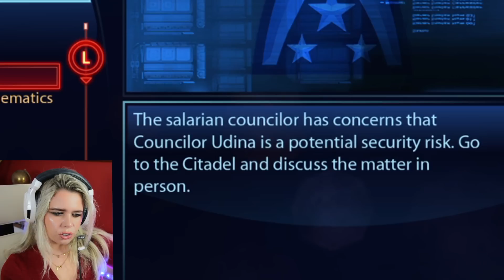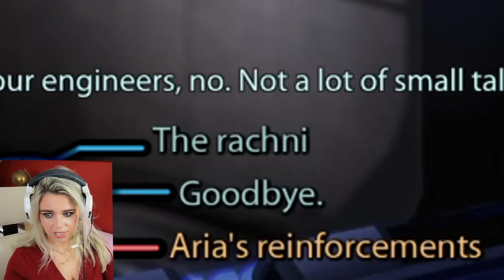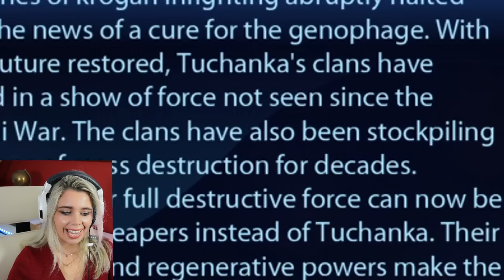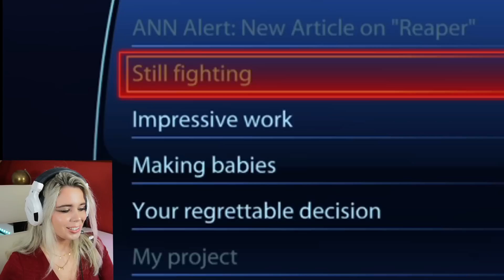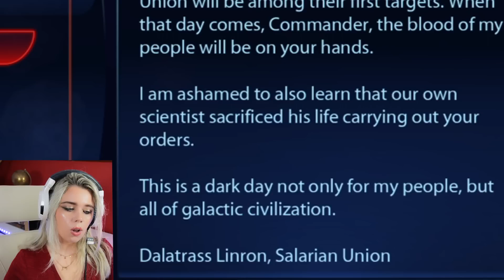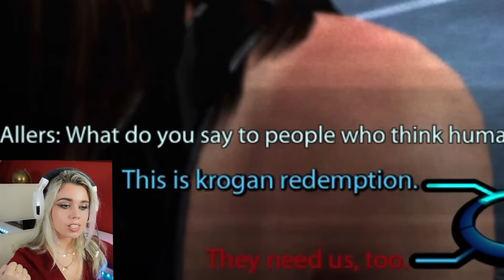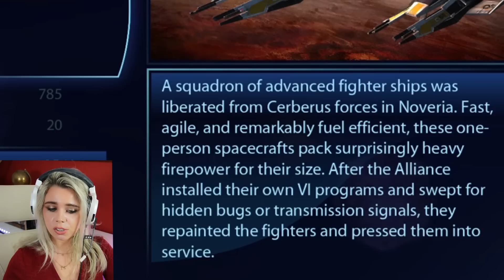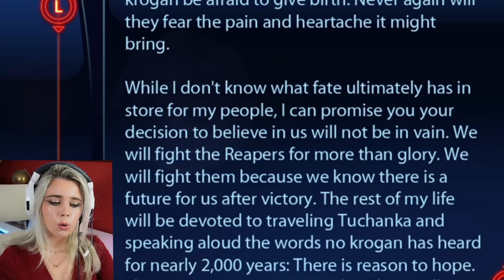I"M LOSING IT!! Mass Effect 3 Legendary Edition Blind Gameplay - Part 21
GOING IN COMPLETELY BLIND! Mass Effect 3 Legendary Edition Blind Gameplay - Part 21

Hi guys! Today I'm playing the Mass Effect Trilogy for the very first time ever! So completely blind!  I've got no idea what to expect or what we're dealing with. All I know is: that we're in space.

About Mass Effect Legendary Edition:

The Mass Effect™ Legendary Edition includes single-player base content and over 40 DLC from the highly acclaimed Mass Effect, Mass Effect 2, and Mass Effect 3 games, including promo weapons, armors, and packs – remastered and optimized for 4K Ultra HD.

Let me know if you enjoyed this blind Mass Effect Legendary gameplay/let's play! I'll be making a playlist for more parts if you guys enjoy the video.

Toss a coin to your witcher.